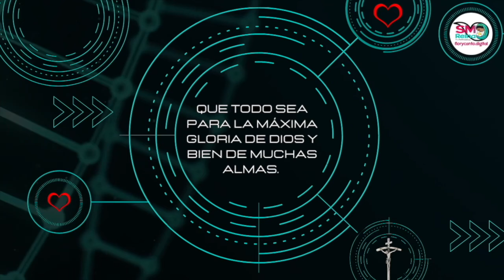C.103. Masculinidad y femineidad. El Matrimonio. Catequesis del amor humano. Teología del Cuerpo.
Amor/Vida/Misión. Ciclo 5. El Matrimonio.
El padre Laureano López Saloma nos ayuda a comprender las catequesis del amor humano, también llamadas la teología del cuerpo, de San Juan Pablo II, de forma sencilla y concreta.